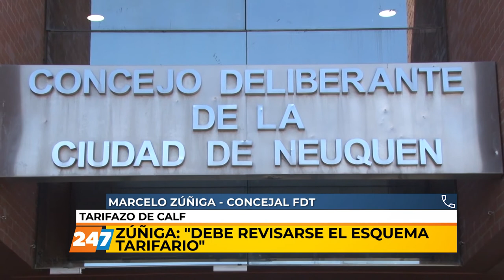NC | CALF RESPONSABILIZÓ AL CONCEJO DELIBERANTE POR LOS TARIFAZOS | ZUÑIGA | 11/08/21